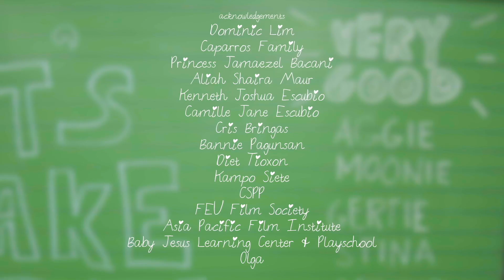Little Aggie (2019) | Short Film (with English subs)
directed by Hannah Grace Maur

starring Miel Espinoza